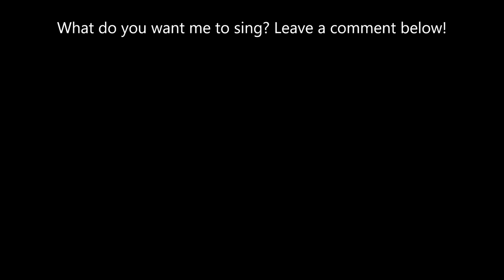A Little Wicked | cover by Nikita Sharma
A quick note to anyone who’s a young and upcoming singer, or a writer, or a painter, or anyone who wants to get better at virtually anything: it’s okay to go step by step. Don’t rush yourself. It’s okay to grow at your own pace. Focus on getting better with every new performance instead of putting an insane amount of pressure on yourself. Enjoy yourself a little, okay? Anyway, back to the normal video description:

HELLO THERE! I’m back. Junior Year of High School is a lot of work. I’ve been All-Virtual so far, but I went to school once last week to take the PSAT, which was fun. Anyway, I’ve fortunately found a way to find time for covers. From now on, I will be posting one cover every fourth Saturday!

I hope you enjoy this one. It didn’t seem to be my style, but I decided to try it out, and it turned out to be one of the funnest songs I’ve worked with! It’s the first time I’ve finally used a microphone for one of my covers, and I would say mics are probably the way to go, but there’s a lot of mic-tech things to improve on in my next video.

I’m thinking of doing “I Could Have Danced All Night” from My Fair Lady next. What do you want me to sing? Bollywood? Musical Theatre?

…And don’t forget to have a very Happy Halloween! ❤️

Timestamps:
0:00 Intro
0:08 Cover
3:39 Outro